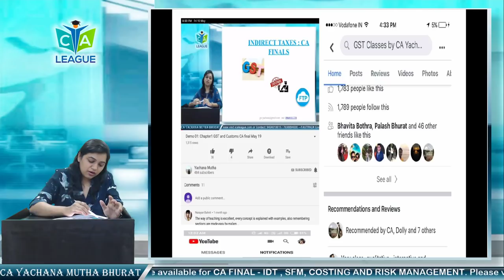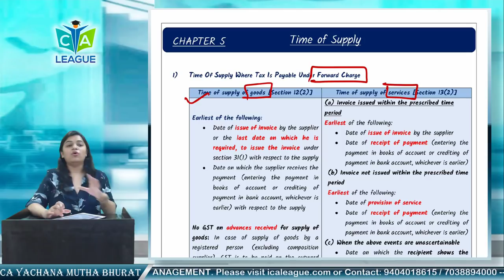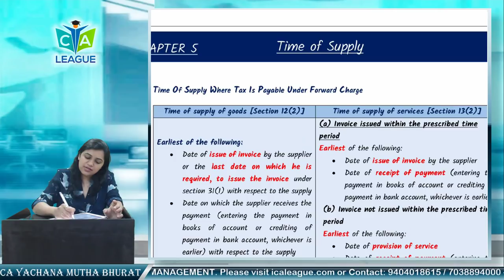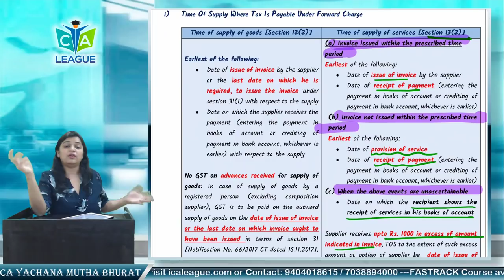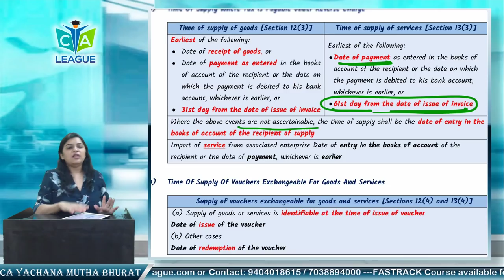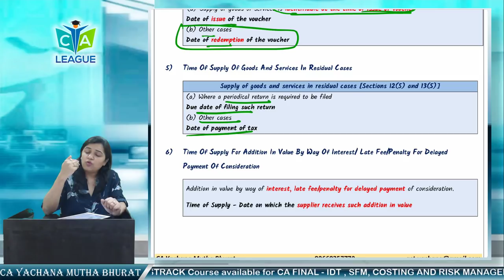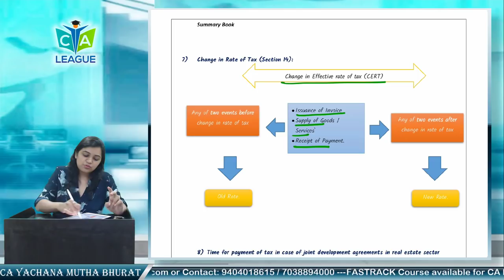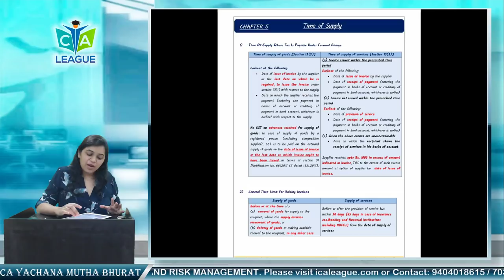Part 5 Time of supply